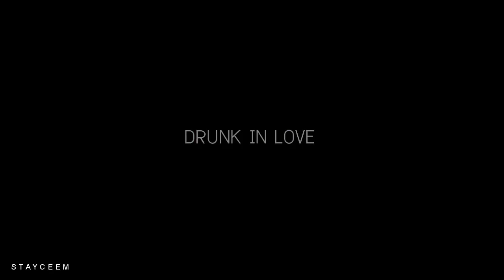Emma and Hook [ Captain Swan ] - ** Drunk in love** [3x21-22]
[ HD is your friend. 5x better ]
Fandom: Once Upon A Time / Pairing: Killian Jones and Emma Swan.  Comments are always appreciated. No Copyright is intended.